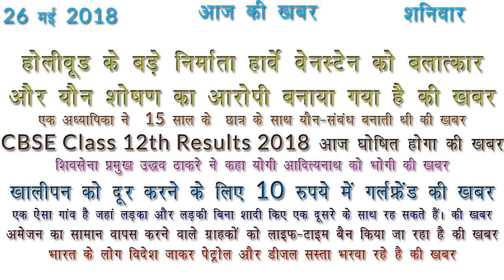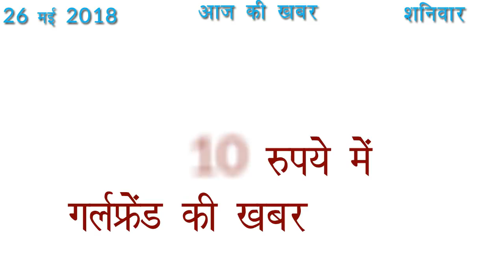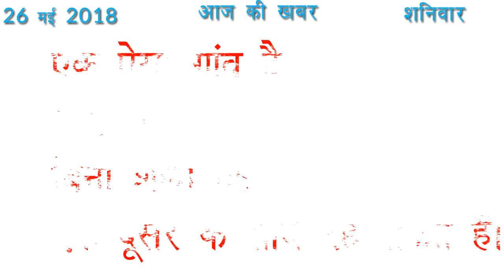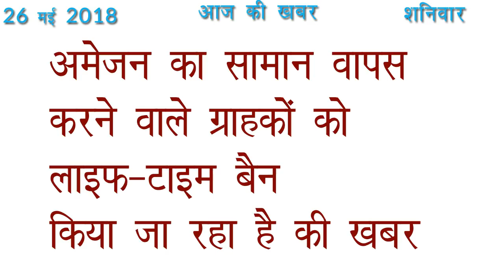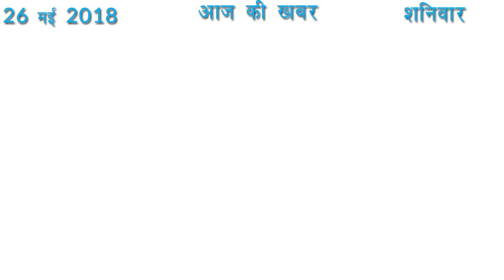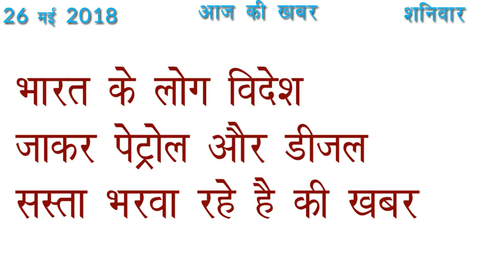आज की खबर 26 मई 2018 आज की ताजा खबर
हॉलीवुड के बड़े निर्माता हार्वे वेनस्टेन को  बलात्कार और यौन शोषण का आरोपी बनाया गया है की खबर
एक अध्यापिका ने  15 साल के  छात्र के साथ यौन-संबंध बनाती थी की खबर
CBSE Class 12th Results 2018 आज घोषित होगा की खबर
शिवसेना प्रमुख उद्धव ठाकरे ने कहा योगी आदित्यनाथ को भोगी की खबर
खालीपन को दूर करने के लिए 10 रुपये में गर्लफ्रेंड की खबर
एक ऐसा गांव है जहां लड़का और लड़की बिना शादी किए एक दूसरे के साथ रह सकते हैं।  की खबर
अमेजन का सामान वापस करने वाले ग्राहकों को लाइफ-टाइम बैन किया जा रहा है  की खबर
भारत के लोग विदेश जाकर पेट्रोल और डीजल सस्ता भरवा रहे है की खबर

CBSE board 12वीं के नतीजे
1. cbseresults.nic.in
2. cbse.nic.in
3. Par Jakar Type Keyword : CBSE results, CBSE class 10 results, CBSE class 12 results

नमस्कार